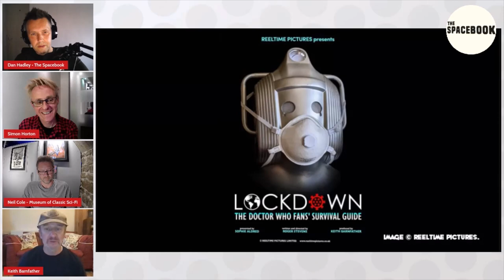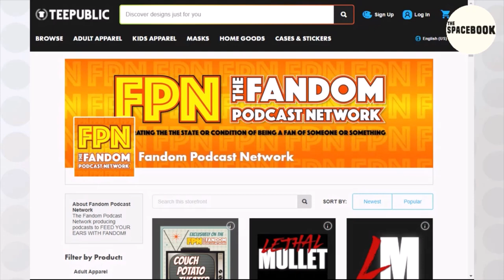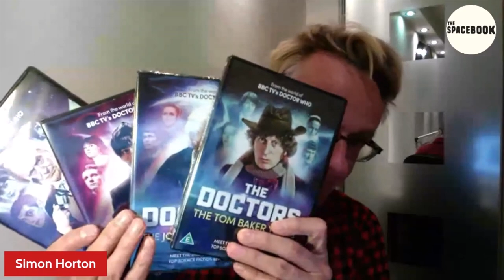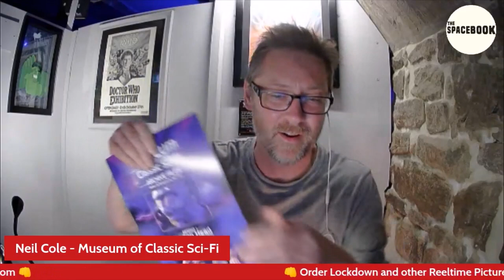Type 40 • A Doctor Who Podcast - Unlocked w/Keith Barnfather & Neil Cole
Type 40 • A Doctor Who Podcast
Episode 83: Unlocked with Keith Barnfather & Neil Cole

2020 was a time-space co-ordinate none of us will ever forget. In the grip of a global health crisis, Doctor Who fans across the world bandied together from their own homes to support one another by creating, celebrating and sharing. Taking care of one another in our own resourceful and sometimes bonkers way!

Someone who instantly recognised this as a story in itself was filmmaker Keith Barnfather. Who for decades has produced the respected Myth Makers series of interviews with cast and crew of the show as well as award winning spin-off dramas. In time, teaming up with museum curator Neil Cole and a Who-legend on Lockdown: The Doctor Who Fan’s Survival Guide. Due for release on DVD any day now…

Both Keith and Neil materialise on Type 40 to share the process of putting this brand-new film together: the challenges and inspirations. As well as talk about Keith’s own massive contribution through Reeltime Pictures other titles. Many of which are being re-released in an exciting new format. Don’t miss this latest podcast with regular hosts Dan and Simon.

** 10% of profits from Lockdown – The Doctor Who fans’ survival guide will be donated to charities connected with relief efforts.

• Dan Hadley on Twitter and Instagram @The_spacebook
• Simon Horton on Facebook at Doctor Who: The Whonatics

TeePublic Store:
Help support the Fandom Podcast Network and wear some of their fantastic original designs and logos on t-shirts, mugs, hats and more from Tee Public Go or just search Fandom Podcast Network to find our storefront.